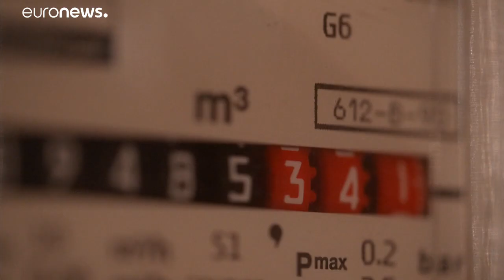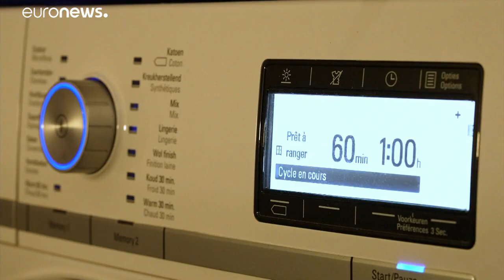União Europeia procura saída da crise energética